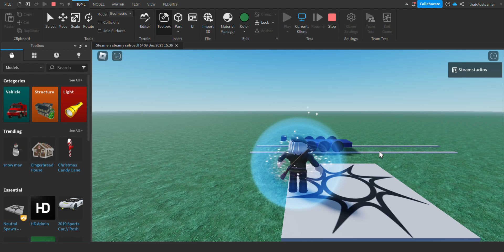A game i am working on.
Its called "steamers steamy railroad!"
It will be freedrive and will have only 8 locos, the one in this vid is Dexter, a 060 Tank engine.
Since idk how to make siderods yet the engines wont have siderods